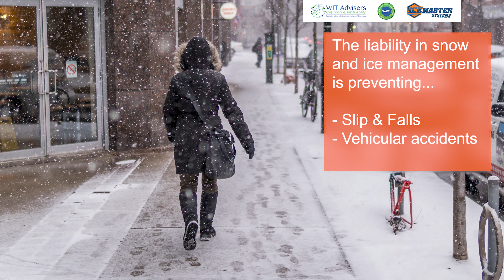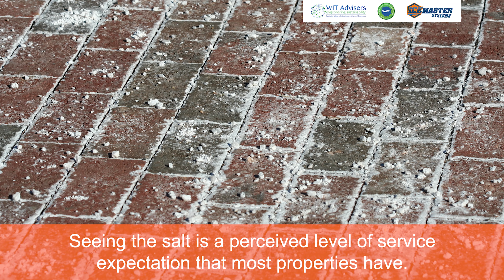Real Life Barriers of Switching to Liquid Brine Deicing!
The liability in snow and ice management is preventing slip and falls, and preventing vehicular accidents.

If we convert to this liquid form, will that increase our liability? Yes or no?

WHAT ARE THE BARRIERS OF SWITCHING TO LIQUID BRINE?

Now we're at the point where we've really got to start having a discussion about how are we going to inspire this change, or make this paradigm shift from business as usual using solid salt to thinking about transitioning to this liquids methodology

So first, who is it we're trying to convince that this is a no brainer?

It first starts with us, like ourselves. Do I really believe that this can work? Do I really believe that the same thing that's coming out of that nozzle, is the same thing that was being broadcast by a salt spreader.

Number two is "who are we doing this for?" and that's our customers.

Don't we need to convince them before we're enabled to practice a different way?

Convincing the property owners and property managers the same thing that we have to convince ourselves that it's the same thing, just in a different form. That's important to state clearly and simply.

In order for us to convince ourselves and our customers, let's address what the barriers are.

The barriers are in 2 primary categories.

- Liability
- Perception

The liability in snow and ice management is preventing.

- Slip & Falls
- Vehicular accidents

We've been able to ascertain from even the third party research is in many cases, properties that are utilizing a liquid methodology while preventing the bond (that's the most important piece. The liquid is the most efficient tool to prevent the bond) we've seen results on sites that do it versus sites that don't do it a

50% REDUCTION OF SLIP & FALL INCIDENTS

That may not be enough to convince people so the other think to think about perception & perception in this case is seeing the salt is a perceived level of service expectation that most properties have.

"If I don't see the salt, that means there's a greater chance that there's going to be a slippery condition"

Which is absolutely false. However, perception is reality in this case.

We're going to need to address to the industry at large how we change that perception so that not seeing it, doesn't necessarily mean that it's not working.

There are a couple ideas to think about. I've seen tracking dye being used.

I don't always recommend that though because that can cause some other perceived issues as far as “Is it going to stain? Is it dangerous? If it's blue or red does it mean there's some other chemical in it?”

The real trick comes into communication. Sometimes communication can be done with signage.

Sometimes it can be done with a broad stakeholder engagement to say. "It's been done this way in the past now we're going to do it this way".

Sometimes it's just plain old communication to say "understand that we're testing this new method, and here's the results that we're expecting to achieve. We'll keep you up to date".

The deicing equipment (for snow and ice management) in this video is made by Camion™ and was featured at the SIMA SHOW in 2019 and in 2018 as well. It was also featured in a video by Stanley "Dirt Monkey" Genadek.